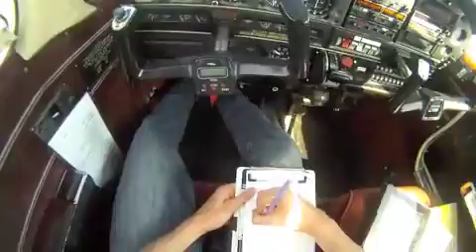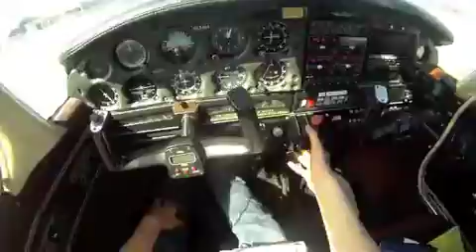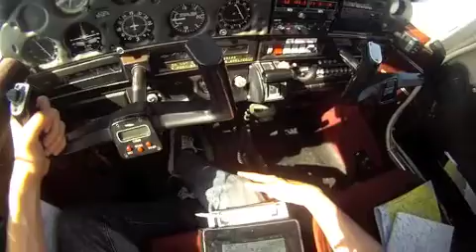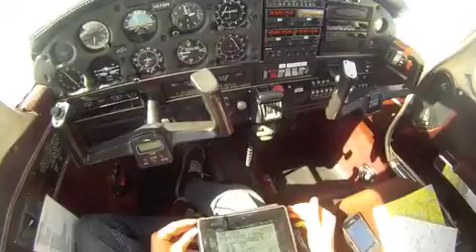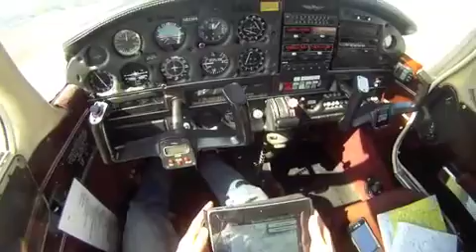My IFR Flight to Torrance airport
Original Go-Pro (HeadCam) footage

Tower En-route, SNA to TOA

Piper Cherokee